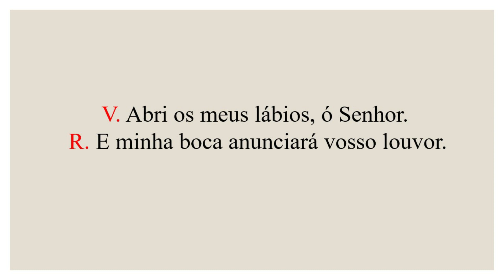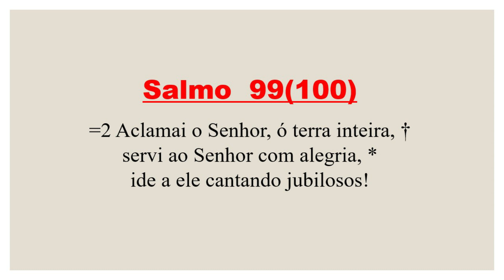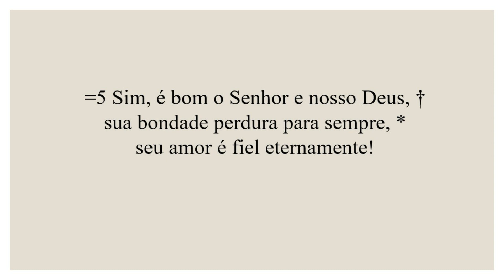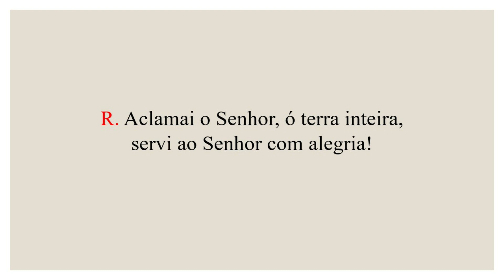Invitatório- 01 de Novembro de 2023| 30ª Semana do Tempo Comum| 2ª Semana do Saltério